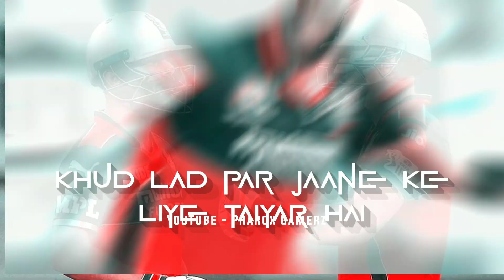RCB Win Whatsapp Status | RCB Win Against Chennai Royals Whatsapp status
RCB 2022 WhatsApp status || Rcb Old team One last time | RCB WhatsApp status 2022 | IPL Auction 2022
rcb win WhatsApp status
rcb win status
rcb win against Srh WhatsApp status
RCB win status 2021

mi vs csk whatsapp status
IPL 2022 whatsapp status
ipl coming soon whatsapp status
ipl 2022 auction whatsapp status
warner ipl 2022
mega auction dates
ipl auction 2022 Whatsapp status
ipl Mega auction 2022 whatsapp status
ipl auction whatsapp status RCB

royal Challengers Bangalore WhatsApp Status
rcb whatsapp status telugu
rcb whatsapp status 2021
rcb status
rcb whatsapp status tamil 2021
rcb status tamil
rcb vs mi status
rcb status 2021
rcb win whatsapp status tamil
rcb won status
virat kohli rcb status
rcb status 2022
rcb Tamil WhatsApp status
rcb whatsapp status kannada
rcb vs mi
IPL 2022

rcb kgf whatsapp status 2022
rcb 2022 Whatsapp status
virat kohli whatsapp status
rcb 2022 tamil whatsapp status
RCB KGF
rcb kgf 2022 status
Glenn Maxwell
faf du plessis
virat kohli tamil whatsapp status
Virat Kohli whatsapp status rcb 2022
ipl 2022 tamil whatsapp status
rcb vs rr 2022
rcb vs rr highlights,
rcb vs mi highlights 2022
rcb vs mi 2022 highlights
rcb vs mi 2022 whatsapp status
rcb vs mi 2022 status
rcb vs mi 2022
rcb vs mi rohit sharma batting
rcb vs mu ad
rcb vs mi aakash chopra
rcb vs mi all matches
ipl 2022
 rcb team 2022
 rcb attitude status
 rcb 2022 attitude status
rcb team squad 2022
rcb new captain
rcb 2022
 rcb playing 11 2022
ipl 2022 rcb whatsapp status tamil
ipl 2022 rcb status
ipl 2022 coming soon whatsapp status
rcb full screen whatsapp status
ipl full screen status
ipl news